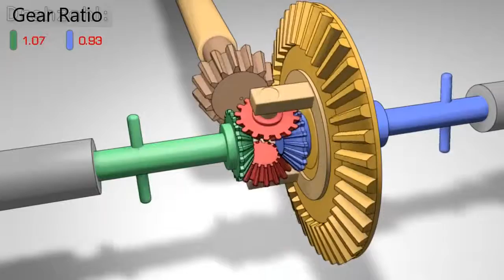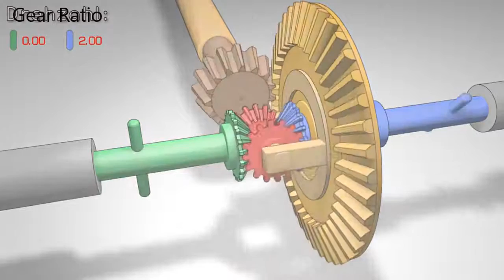How Car Differential Works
This is how car differential works...

***BASIC CAR COMPONENTS AND THEIR FUNCTION***